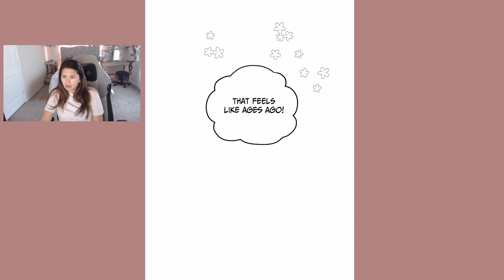My In-Laws are Obsessed with Me - Chapters 71